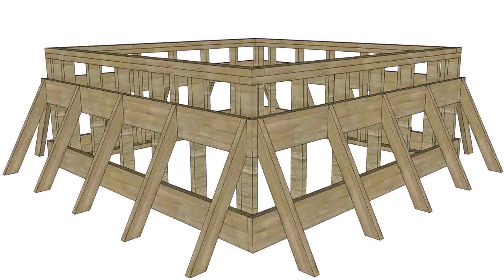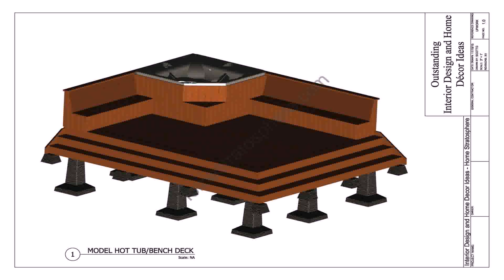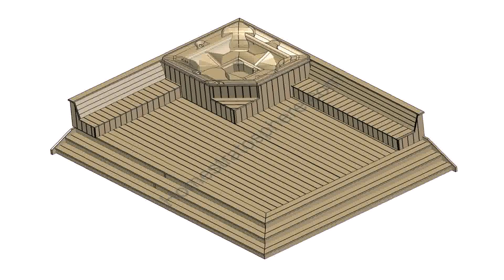How To Build Deck To Support Hot Tub - Gif Maker DaddyGif.com (see description)